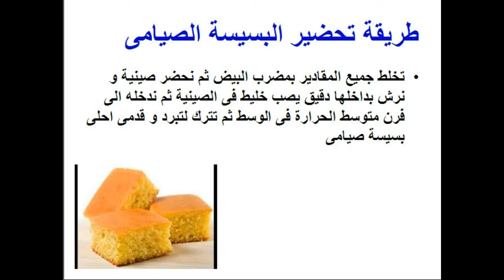طريقة عمل البسيسة الصيامى خطوة بخطوة فى المنزل - وصفات - Mai Ismael Channel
تعرفى او تعرف على طريقة عمل البسيسة الصيامى / بسيسة صيامى / البسيسة / بسيسة خطوة بخطوة فى المنزل و لمزيد من الوصفات زورو صفحتنا على الفيس بوك

طريقة عمل طاجن المشروم الصيامى

طريقة عمل طاجن الفريك بالحمص الصيامى

طريقة عمل المسقعة الصيامى

طريقة عمل سمبوسك صيامى

طريقة عمل صينية الرقاق الصيامى

طريقة عمل صينية المكرونة بالبشاميل الصيامى

طريقة عمل صينية الجلاش الصيامى

طريقة عمل خرشوف بالبشاميل صيامى

طريقة عمل السبانخ بالحمص الصيامى

طريقة عمل القرنبيط المقلى الصيامى